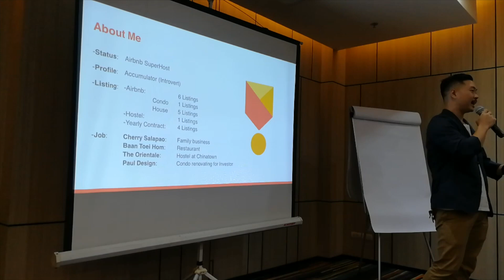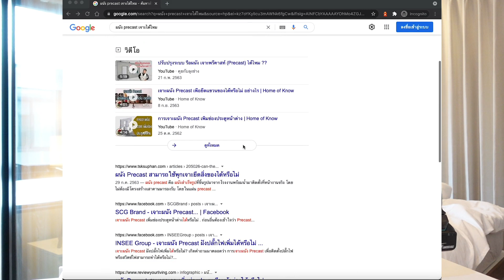สว่านเจาะปูนไร้สาย ไร้ฝุ่น เจาะผนัง Precast เจาะได้ไหม เจาะยังไง | Kave Town Space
ไมค์ลอยxมือถือ Saramonic Blink Type-C

 ชอบกด LIKE ใช่กด Share แล้วอย่าลืมกด Sub เป็นกำลังใจให้ปอด้วยนะครับ